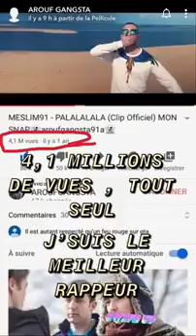Arouf Gangsta 1er Mai !!!